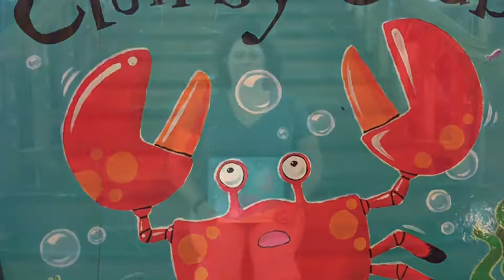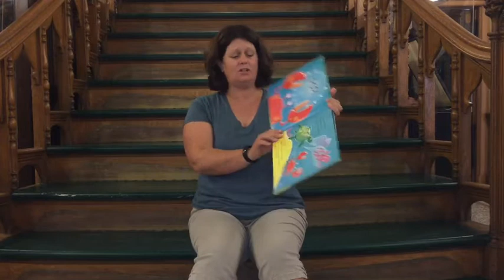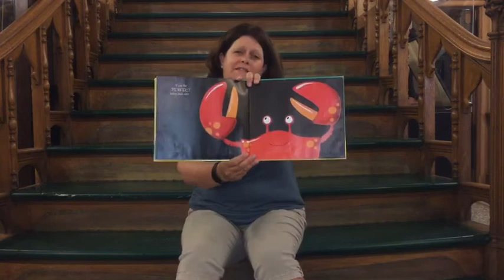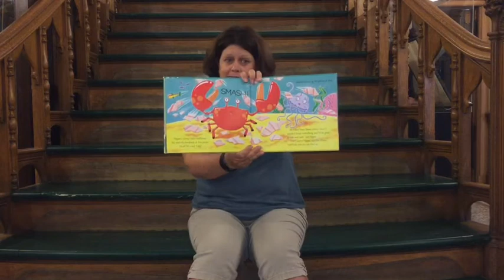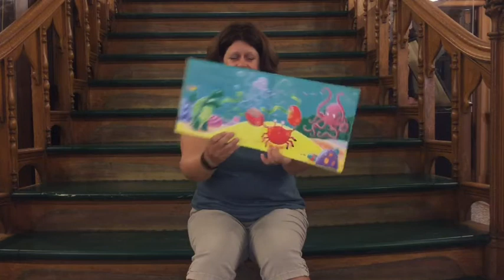Discovery Tykes: Curious Crabs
Join the Museum of Natural History and Planetarium in Providence RI for a story about crabs. Following the story we will explore the museum.

Curious about other Museum at Home activities?